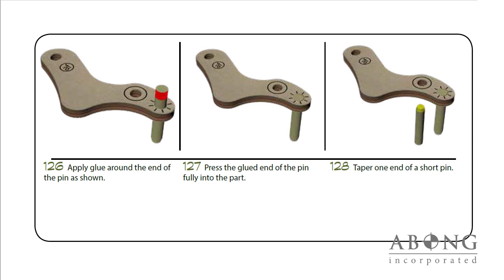Horse Automaton Kit (ABONG, Inc)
Wooden Horse Automaton Kit from ABONG, Inc

Automata are mechanical art pieces that achieve a series of lifelike movements using a variety of clever mechanisms. Cranks, gears, wheels, cams and linkages are used to mimic the simple flowing beauty found in nature.

As the crank is turned, the horse springs to life, galloping along. Each of the legs moves independently, while the head reaches into the wind and the tail flows out behind.

Detailed, full color instructions guide the builder through each step of construction. The kit is laser cut from select hardwoods and cabinet grade plywood. It is beautifully detailed and has been designed to create a heirloom piece that you will be proud to display for years to come.

The finished kit measures 15.2cm(6") x 15.2cm(6") x 30.4cm(12").